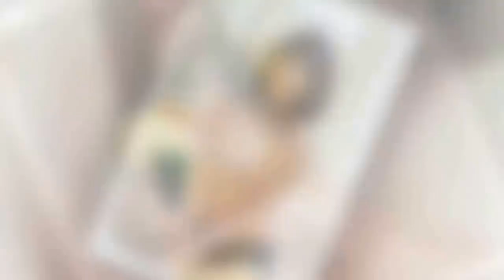김명민-오달수-김지원 '조선명탐정3' 2월 8일 개봉 확정 - koreanbiz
[동아닷컴] 충무로 최고의 시리즈 영화로 영화계 안팎의 기대를 모으고 있는 ‘조선명탐정: 흡혈괴마의 비밀’이 2월 8일 개봉을 확정 지으며 위세를 뽐내는 2차 포스터를 공개한다. ‘조선명탐정’ 시리즈의 세 번째 이야기가 오는 2월 8일 집대성된 재미로 돌아온다. ‘조선명탐정: 흡혈괴마의 비밀’은 괴마의 출몰과 함께 시작된 연쇄 예고 살인 사건을 파헤치기 - koreanbiz